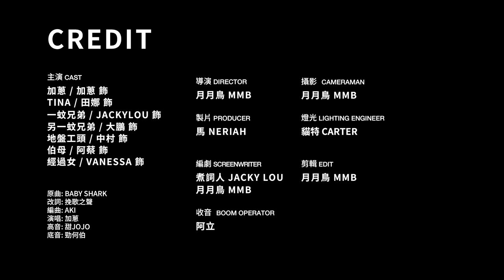《發窮惡》粵語版 covered by加蔥｜微辣Manner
《發窮惡》 - 改編自《Baby Shark》
演唱： 加蔥
改詞： 挽歌之聲
導演： MMb
編劇： Jacky Lou 煮詞人 糟糕王 MMB

其實佢個腦有無跳掣?
奴隸制 要我當佢老細
成日 「喂喂喂 喂喂喂」 有曬「法例」

然後佢句句嘢有算計
埋伏我 中計中到厭世
成日 「喂喂喂 喂喂喂」 要我「發誓」

其實佢買嘢有無節制?
唔係轉季 要買夠四季
成日 「喂喂喂 喂喂喂」 當我「契弟」

窮柒到我 靠老友接濟
窮柒到我 靠伯母接濟
窮柒到我 靠派米接濟 我個胃

成日串串貢 叫我買餸
唔食貴價嘢 佢會肚痛
唔順佢意 有聖戰結界會發動

條路兩百尺 叫我接送
徒步四百米 佢會腳痛
行柒到我 骨骨骨骨骨 質疏鬆

零用要過數 向佢進貢
回贈四個半 怕我放縱
窮柒到我 發發發發發 發惡夢